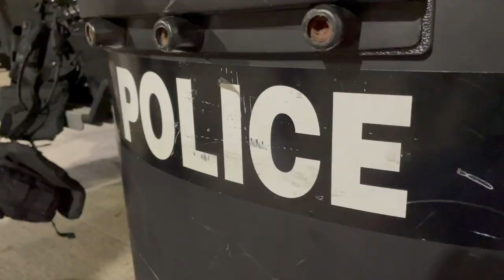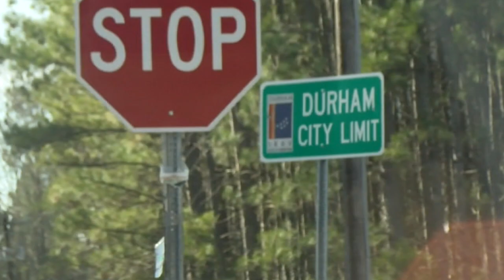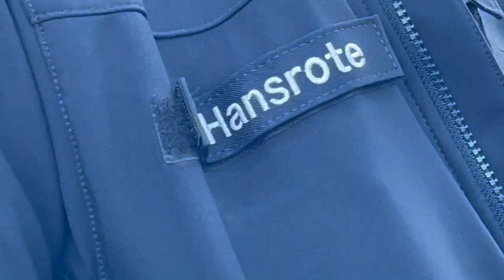DPD's Finest - Cpl. A. Hansrote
In this episode of DPDsFinest, we sit down with Corporal Adam Hansrote from District 2 A-Squad. He talks about his tenure with DPD, his experience on the Selective Enforcement Team (SET), and why he is so passionate about serving the Durham community.

Durham Police Department Headquarters
602 East Main Street